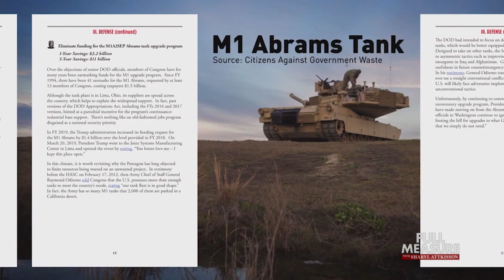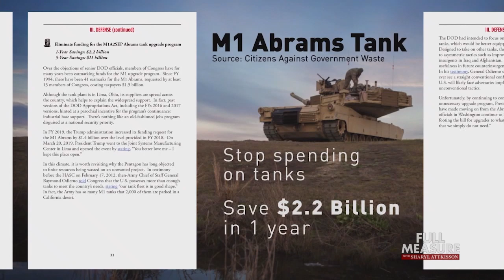FULL MEASURE: November 11th, 2019 - Follow the Money: M1 Abrams Tanks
In this week’s follow the money, we look at billions of your tax dollars being spent on thousands of armored tanks, collecting dust in the California desert — while they continue to collect tax money! Joce Sterman spoke with Tom Schatz, president of Citizens Against Government Waste.